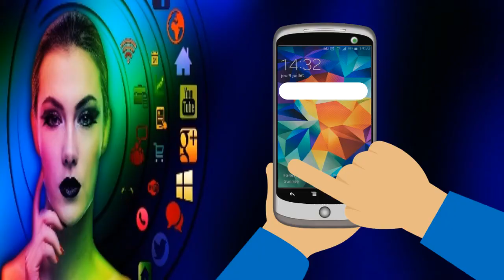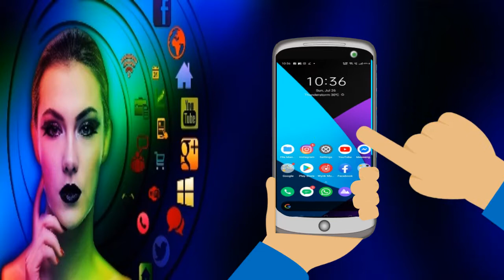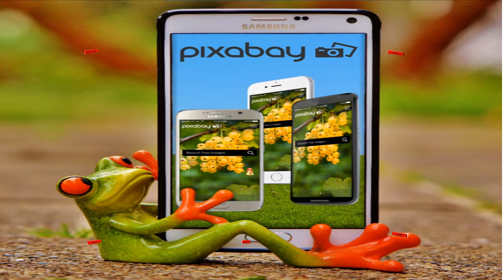POWERPOINT 2019 -TOUCH SCREEN MOBILE TELEPHONE - MOTION GRAPHIC ANIMATION OF STILL PICTURE.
IT IS AN AMAZING POWERPOINT-2019 ANIMATION. WE CAN ANIMATE ALL TYPES OF PRESENTATIONS BY USING POWERPOINT.